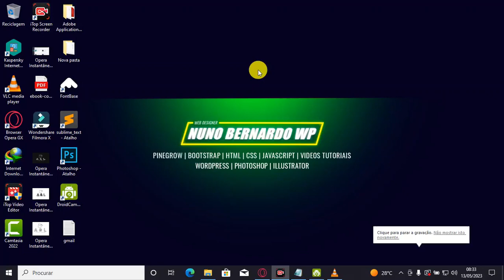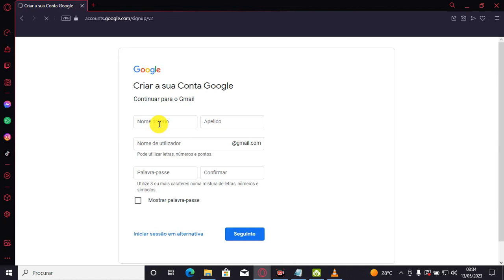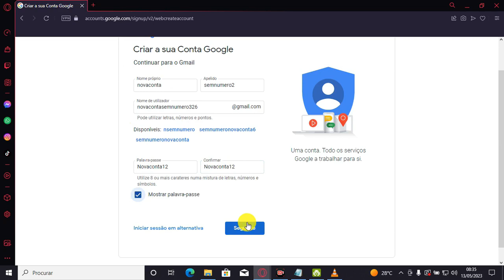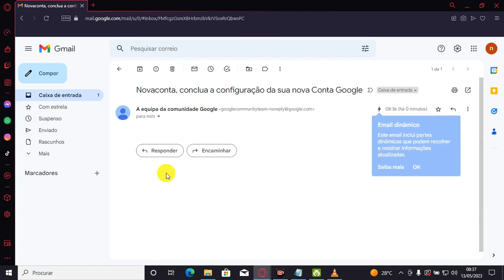Como criar uma gmail sem número de telefone, sem verificação pelo computador/notebook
Você não pode criar uma conta do Gmail sem um número de telefone pelo computador, pois agora é obrigatório fornecer um número de telefone durante a criação da conta . No entanto, existem algumas maneiras de criar uma conta do Gmail sem verificação por telefone, uma das quais é através do aplicativo do Gmail. Neste video vamos como passar a verificação do número de telefone pelo computador.